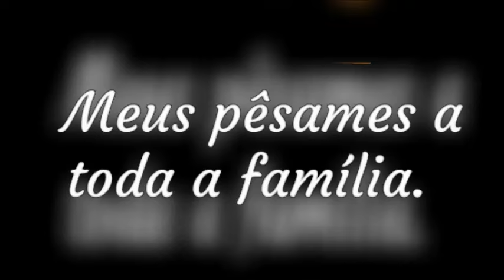Batida entre caminhão e carro tira a vida de três pessoas da mesma família na BR 364 em MT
Um acidente envolvendo um caminhão e um veículo de passeio, na tarde de terça-feira (23), na BR-364, em Alto Araguaia (415 km ao sul de Cuiabá), tirou a vida de três pessoas que eram da mesma família e moravam no estado de Rondônia.
Uma carreta que transportava soja na BR-364 pegou fogo na tarde desta quinta-feira (25) próximo à Linha 630 em Jaru (RO). O motorista, um homem de 54 anos, conseguiu sair do veículo a tempo e não se feriu.
Segundo informações do Corpo de Bombeiros, um possível problema na parte elétrica do veículo pode ter dado início às chamas. O fogo se alastrou rapidamente da cabine para a carroceria e queimou parte da carga de soja que era transportada
Os vídeos de acidentes que aqui postamos têm a intenção de informar, alertar, prevenir, conscientizar e educar para que tenhamos um transito mais seguro.